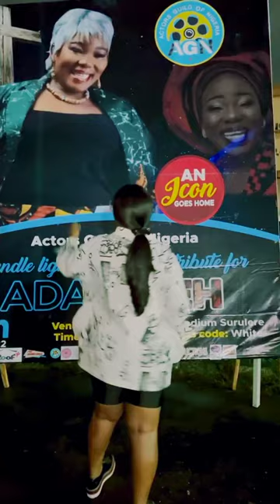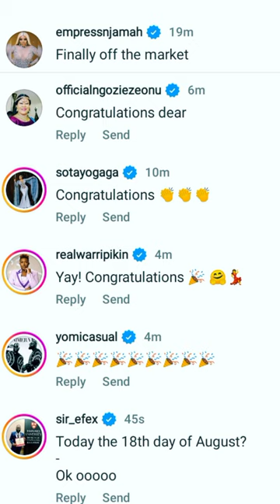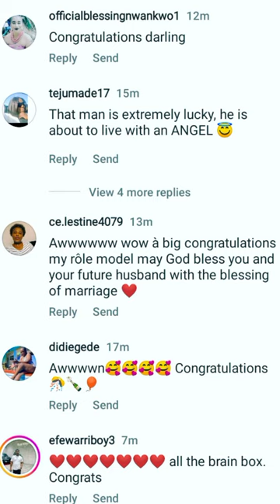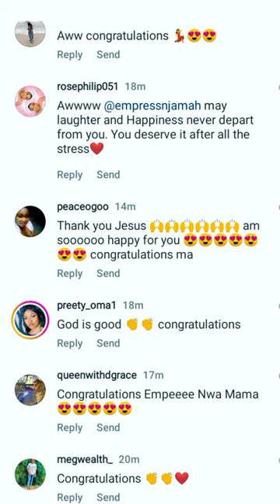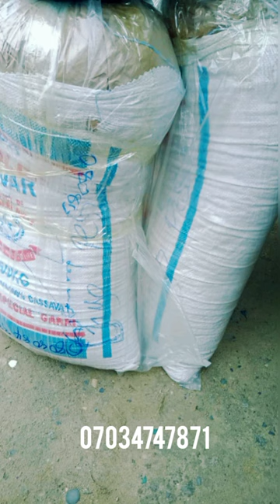Actress Empress Njamah Is ENGAGED💍At 42 Meet Her FIANCEE! Wedding Date ANNOUNCED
Actress Empress Njamah Is ENGAGED💍Meet Her FIANCEE! Wedding Date ANNOUNCED

Please PUBLICIZE CHANNEL to Reach 100,000 Thousand SUBSCRIBERS by Clicking on the RED BUTTON 👇 To SUBSCRIBE.. Please Share This Video With Friends,Family Members and Colleagues Sharing is Love and Support ❤️🤗 thank you

Ifeanyi Was K!LLED and THROWN Inside the POOL CONFESSED Nanny After 6 Domestic Staff were Released